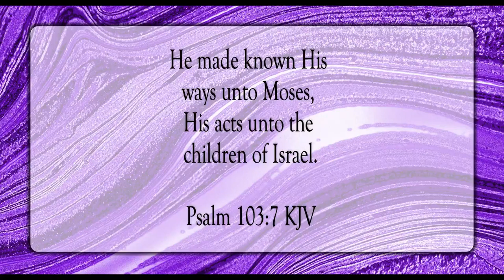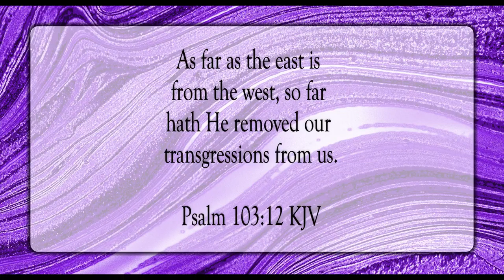Our Transgressions Removed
Scripture of the Day! Our transgressions removed!